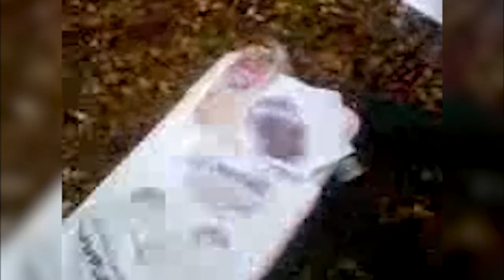Dream House Location